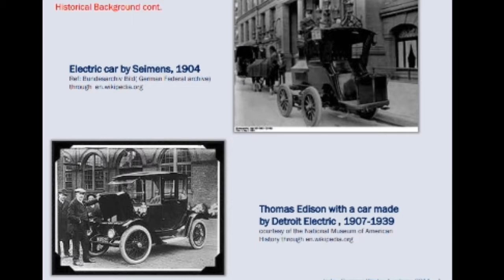Rare old Photos of electrical cars in 1904 to 2008 you have see to believe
Old fantastic electrical cars